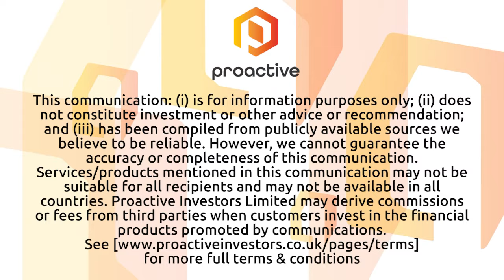1606 announces launch of revolutionary AI chatbot to enhance customer experiences is expected soon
1606 Corp CEO Greg Lambrecht joined Steve Darling from Proactive to share exciting news that the company’s new AI chatbot ChatCBD, which is designed to revolutionize the customer experience will soon be live.
Lambrecht explained that ChatCBD, developed in partnership with Cool Blue Distribution, is a comprehensive and custom-tailored tool that aims to respond to customer inquiries related to CBD and provide product recommendations from a range of retail brands available through Cool Blue Distribution, a prominent CBD distributor in the United States.
What sets ChatCBD apart is its incorporation of Natural Language Processing technology, which enables it to respond to customer queries with a remarkable degree of precision and understanding, akin to human interactions. The chatbot operates 24/7, ensuring that customers receive prompt assistance and solutions to their questions, even outside regular business hours.
This innovative approach not only enhances the customer experience but also showcases 1606 Corp's commitment to leveraging cutting-edge technology to provide valuable solutions in the growing CBD market. By offering an AI-driven chatbot for CBD-related inquiries and product recommendations, 1606 Corp aims to create a seamless and informative shopping experience for consumers exploring the world of CBD products. This initiative underscores the company's dedication to staying at the forefront of the CBD industry.